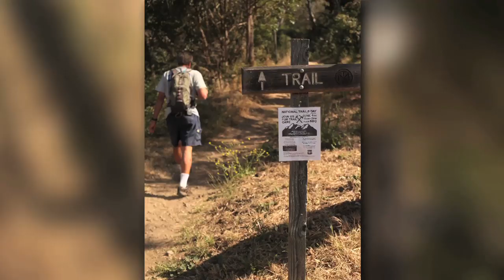Meet the Gauchos: Men's Tennis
The UCSB men's tennis team kicks off it's 2013 season on January 16, returning nearly a full squad. Senior captain Maxfield Glenn and redshirt sophomore Axel Bouillin give their take on this year's team.